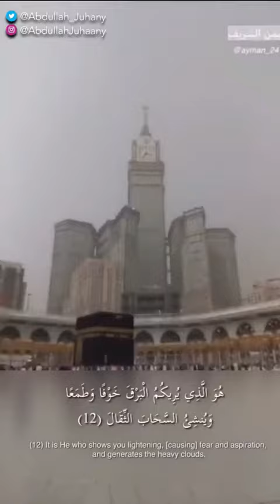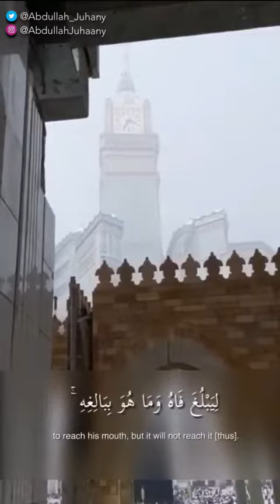Abdullah Al Juhainy